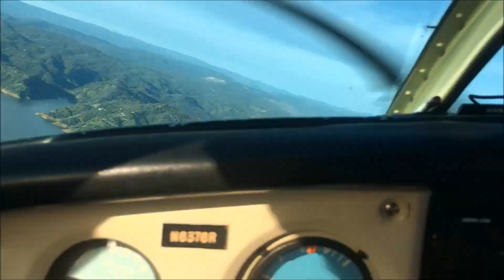Lake Oroville March 2016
After 2.5 short months of rain lake Oroville is nearly full!